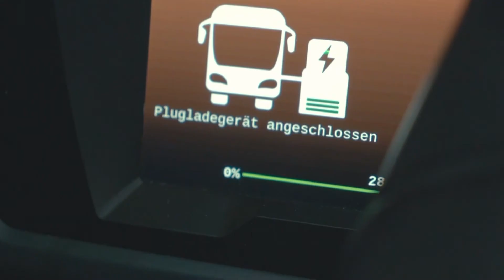Une opération durable à Francfort! 13 nouveaux Ebusco 2.2 bus électriques pour Transdev.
Une opération durable à Francfort!
Décembre 2020 est un mois important pour l’écologisation de Francfort
Ebusco livre 13 nouveaux bus électriques ce mois-ci
Les E-bus assurent une réduction considérable des émissions de CO2 dans la ville de Francfort
Les E-bus sont chargés dans une " waste-to-energy " usine à Francfort
En effet, ils fonctionnent grâce à l’énergie libérée lors du traitement des déchets
Une opération durable unique en son genre à Francfort!
13 bus pour un meilleur cadre de vie